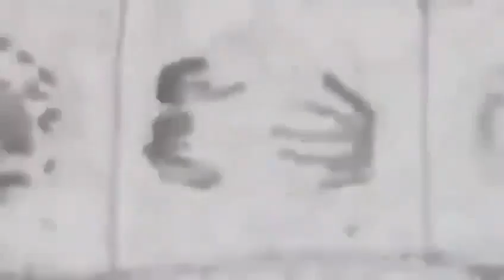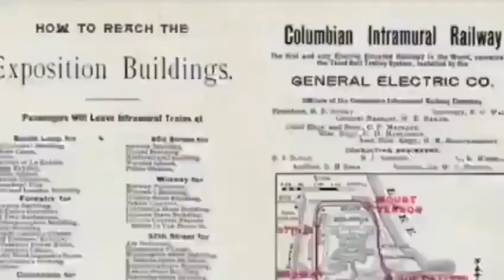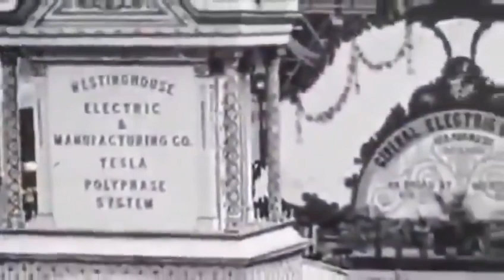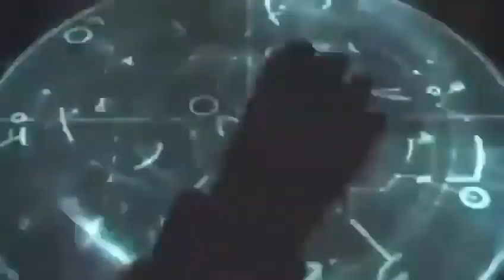The World Fair's throughout our history